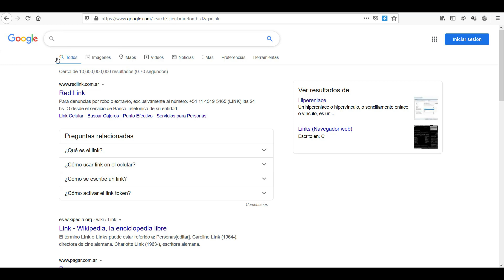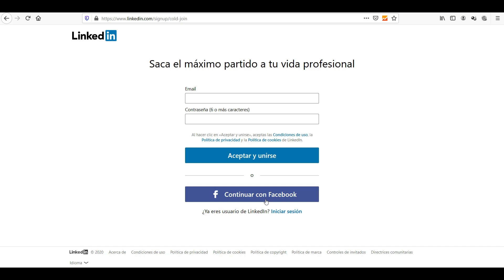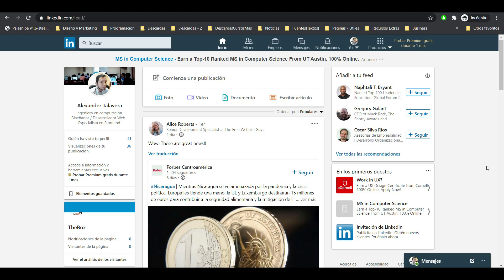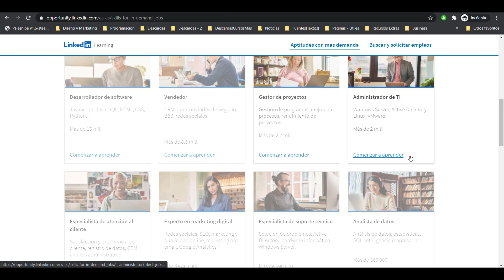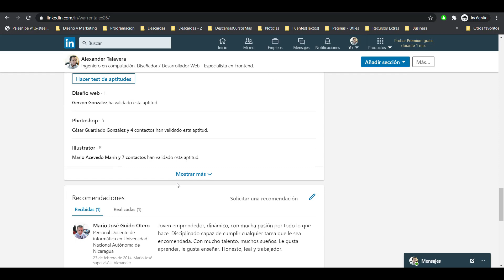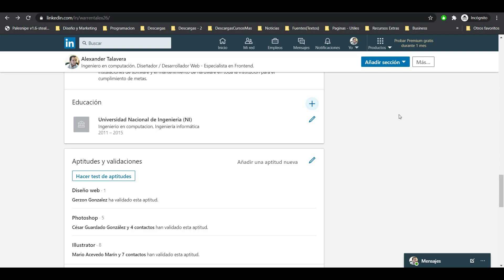LOS MEJORES CURSOS DE LINKEDIN LEARNING GRATIS CON CERTIFICADOS EN ESPAÑOL 2020 | Alexander Talavera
Linkedin Learning Gratis en español con certificados 2020 / certificate, para aumentar tu Curriculum Vitae ), por Alexander Talavera y asi poder encontrar mejores trabajos con LOS MEJORES CURSOS CON CERTIFICADOS EN ESPAÑOL 2020.

linkedin learning
linkedin learning Gratis
linkedin learning Sena
linkedin learning Español
linkedin learning premium